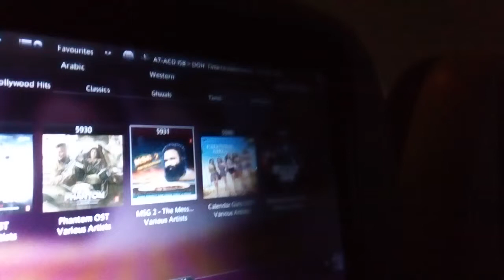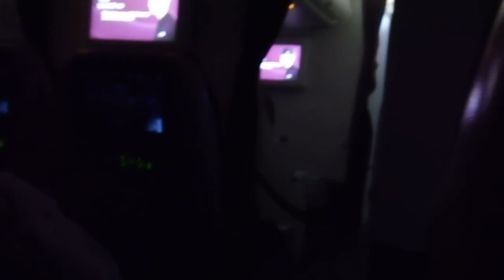QATAR AIRWAYS TRIP REPORT ISB TO DOH PART7